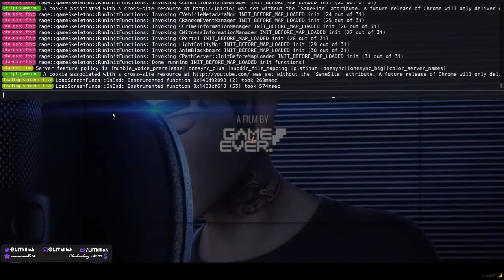NUEVO CONCESIONARIO DE LA CRUZ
10 - 2/3